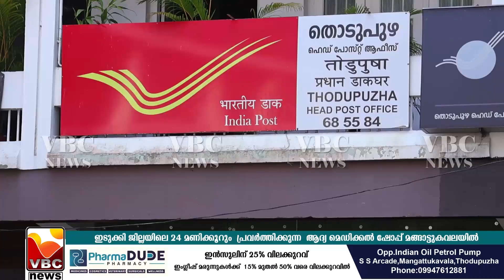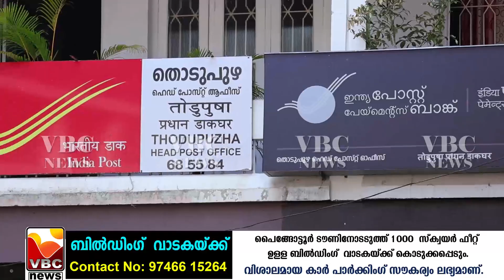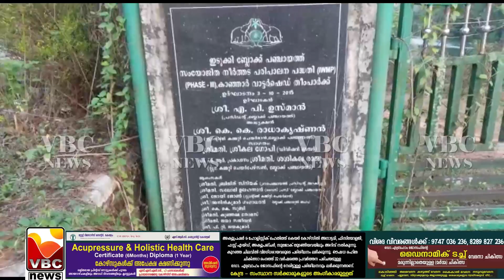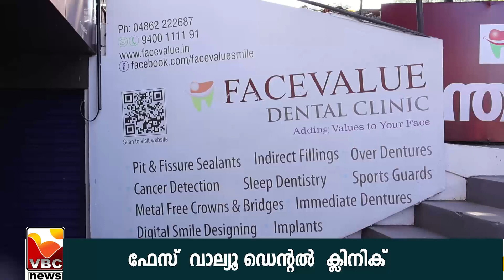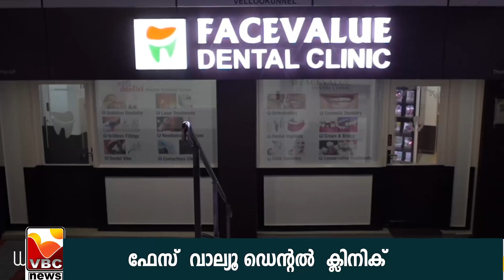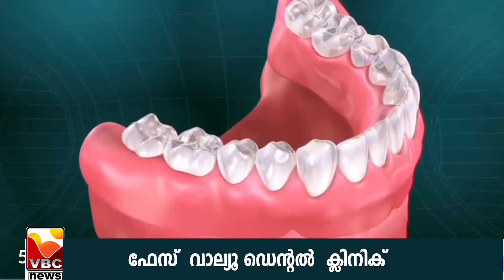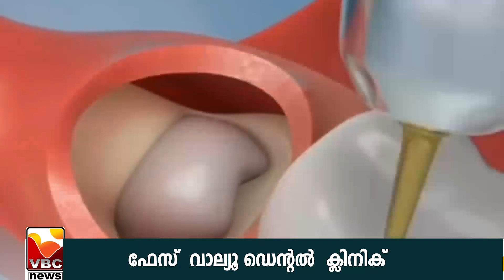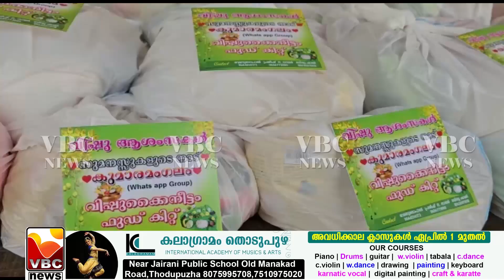VBC NEWS APRIL 12 4 2023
VBC NEWS THODUPUZHA  APRIL  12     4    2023